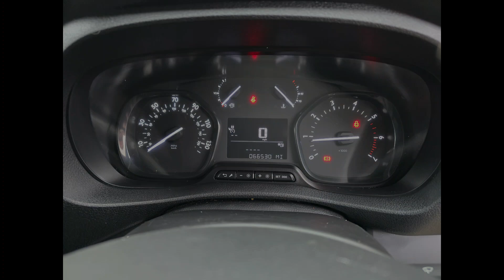DY69WFX Vauxhall Vivaro 1.5 L2H1 2900 Sportive S/S Euro 6 with 101 bhp in White on 66K + Stills 4K